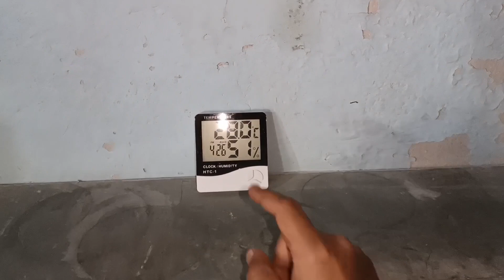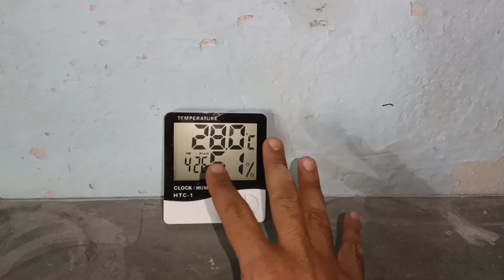hagoromo budgies breeding progress | Saath me crested finch, cockatiel, show aur rainbow budgies bhi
Rajkot Series ke kuch aur video niche diye hai

For take a visit his setup contact ajay bhai - 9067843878 (Rajkot, Gujarat)